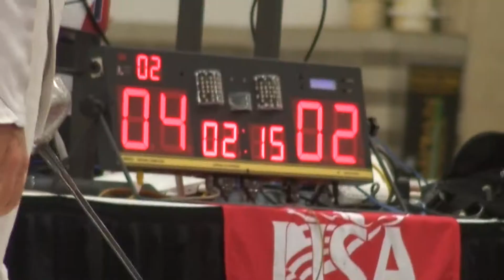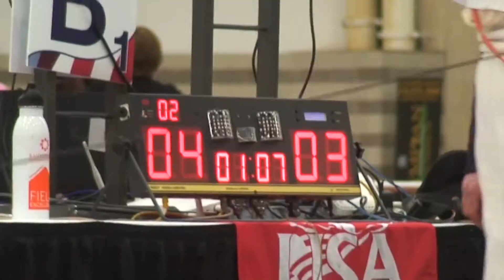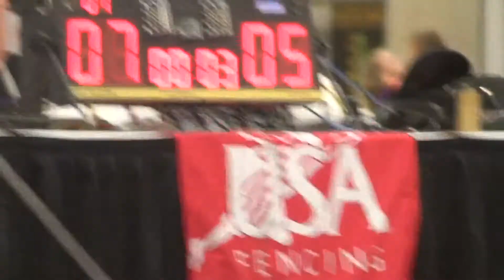Gelnaw- Glass, Vet-60 Men's Epee, 2014 NAC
2nd period of the quarterfinal bout in Vet-60 Men's epee at 2014 December North American Cup, Dallas, TX., between William Gelnaw and Timothy Glass.